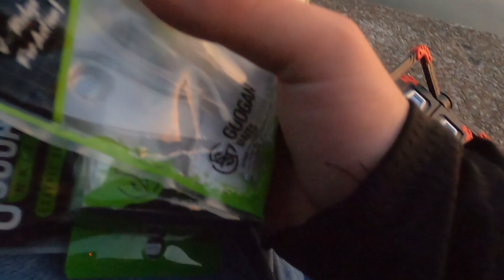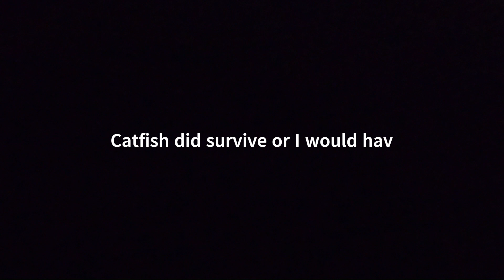Evening Fishing Adventure ends up paying off! (Creek/River edition!)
This evening I decided to visit multiple spots. I had something bite at the creek but not sure what it was. Then my adventure led me to two more spots and the river is the spot that ending up giving us a fish!